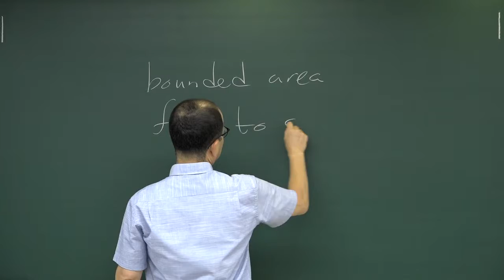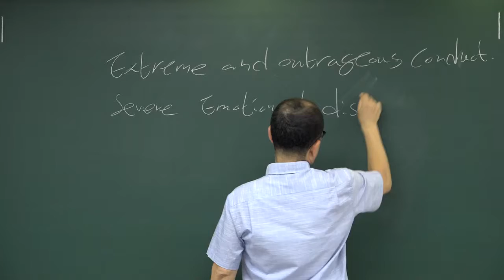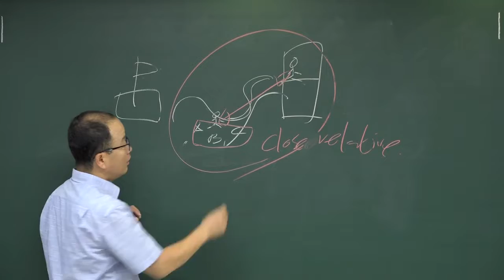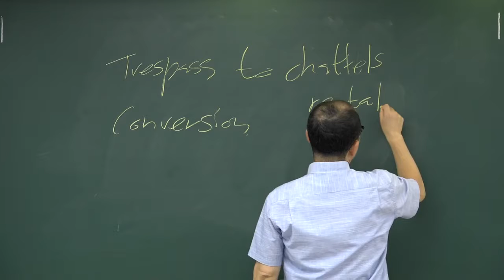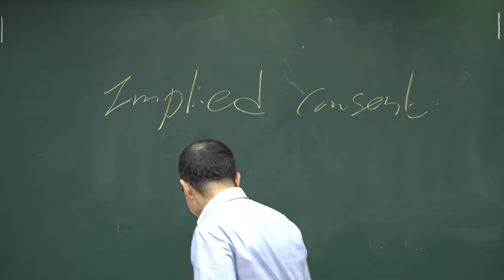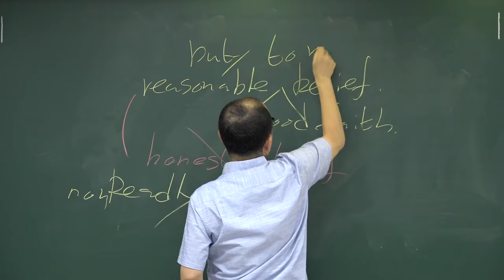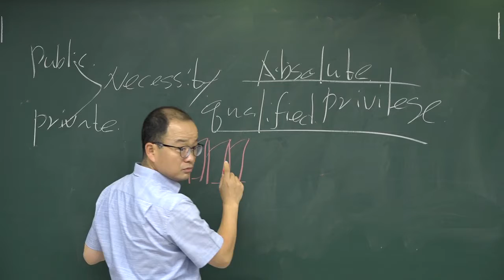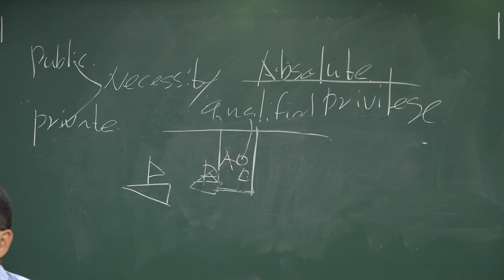김기태 미국변호사 Torts 공개 강의 2-1강 (2019년 8월 28일 수요일)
네이버 카페 주소